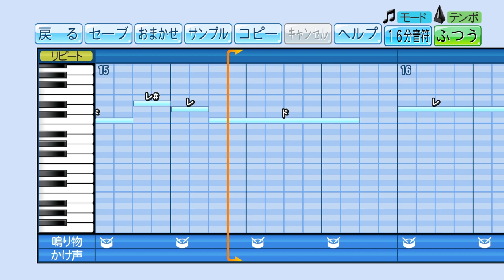パワプロで鶴岡慎也(日本ハム)の応援歌1作目を作ってみた。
山中潔から流用

鶴岡慎也　燃えろ打てよ　鶴岡慎也ホームラン
鶴岡慎也　狙え放て　飛ばせホームラン